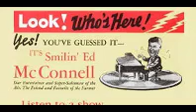Aladdin Lamp - First Song: Heaven Only Knows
ALADDIN LAMP.
Smilin’ Ed McConnell (1882 – July 23, 1954) was a radio personality best known as the host of the children's radio and television series, Smilin' Ed's Gang, closely identified with its sponsor, Buster Brown shoes. For his work in radio, McConnell was honored with a star on the Hollywood Walk of Fame.

In these four and a half minute broadcasts, Smilin' Ed McConnell comes to housewives under the sponsorship of Aladdin Lamps. Sandwiched in between some fun entertainment, the advertiser's message will leave you longing for an Aladdin Lamp.

There is no doubt of his target audience with his "Hello Honey Gal" intro. He then woos our Domestic Heroine with a "a song you don't hear everyday" before launching into his Lamp pitch. Smilin' Ed is accompanied by an organ and piano played by Irma Allen and Del Owen.